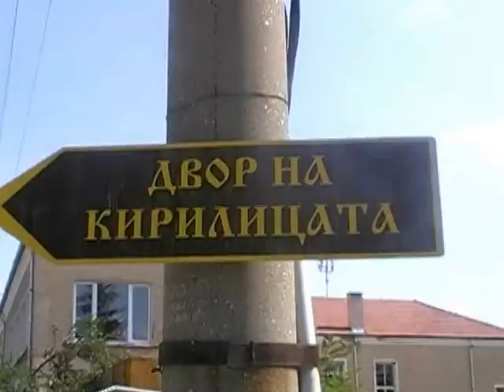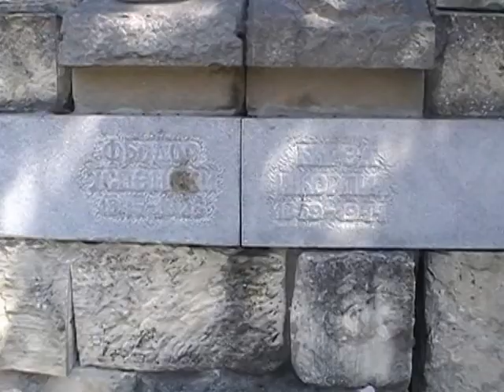ГРАД ПЛИСКА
Плиска е български град, разположен в Община Каспичан, Област Шумен, Северна България. Той е първата столица на Дунавска България. В близост е до градовете Каспичан и Нови пазар.